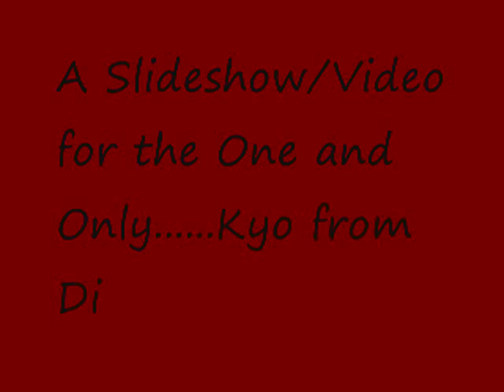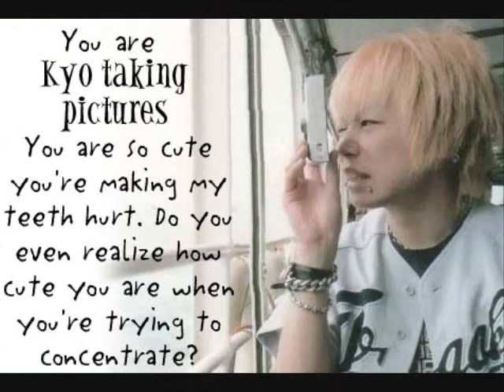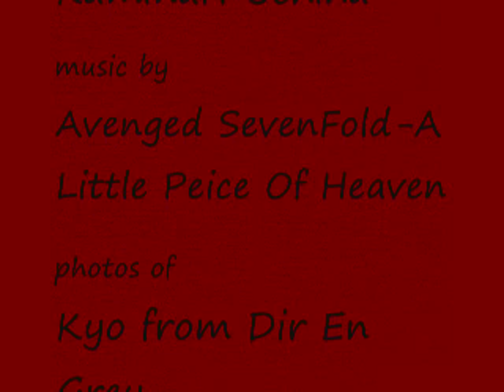A Slideshow Of The One and Only,Dir En Greys,KYO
basiclly a photo slideshow of Kyo...the Many Different Faces Of Kyo..well...most of them anyway...